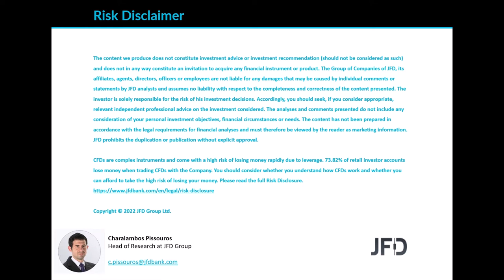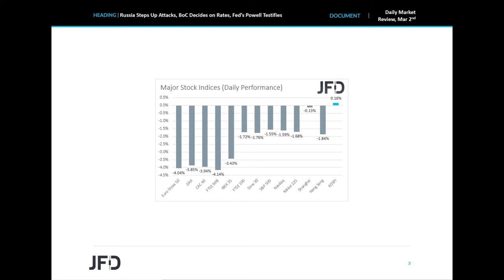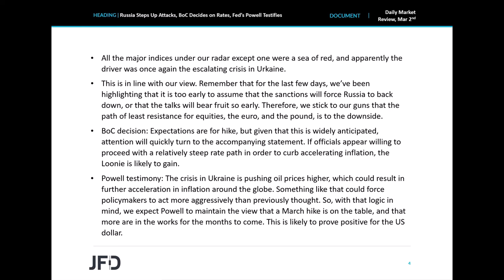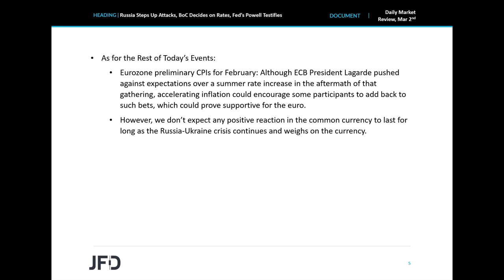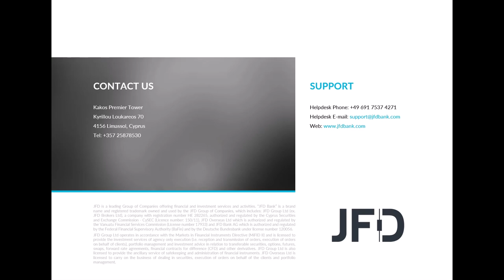Daily Market Review: Russia Steps Up Attacks, BoC Decides on Rates, Fed’s Powell Testifies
Equities around the globe tumbled yesterday and today in Asia as the crisis in Ukraine intensified, with Russia launching more rockets, and the West imposing more sanctions. As for today, investors may also keep an eye to the BoC decision, as well as the testimony of Fed Chair Powell before Congress. Elsewhere, we have Eurozone’s preliminary CPIs for February.